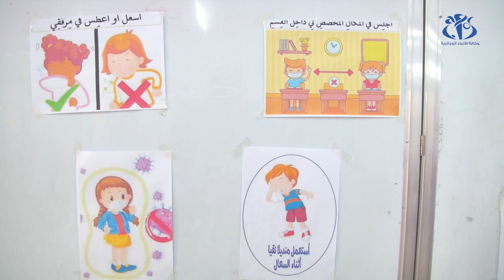مدرسة ذوي الاحتياجات الخاصة بالرويبة.. نموذج لاحترام البروتوكول الصحي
الجزائر (وأج)- يسهر المؤطرون بمدرسة الأطفال لذوي الاحتياجات الخاصة بالرويبة على الالتزام الكلي بالبروتوكول الصحي، وهذا لحماية التلاميذ من الإصابة بفيروس كورونا.